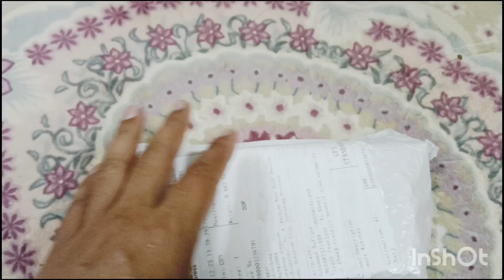AliExpress shipment after 5 days arive in my home | today receive my order AliExpress